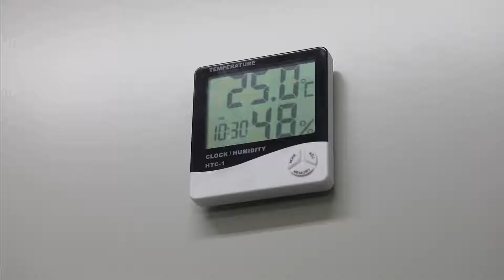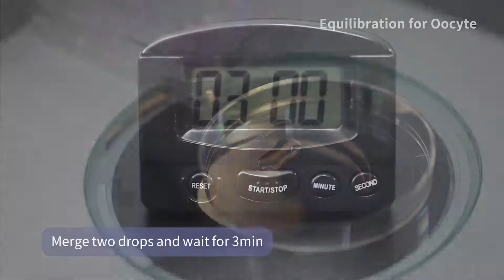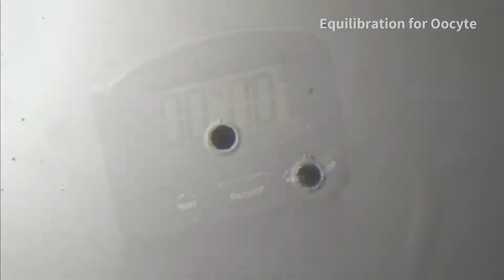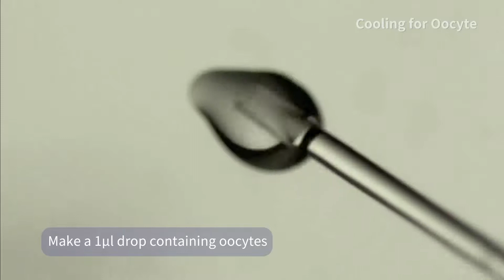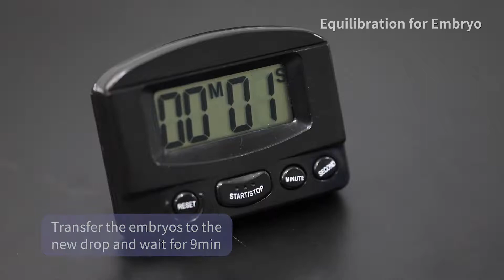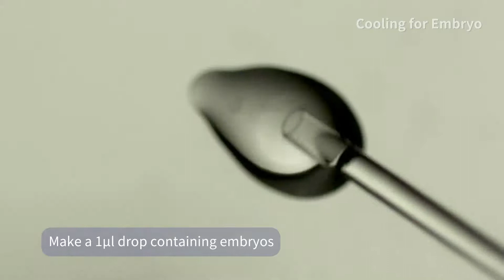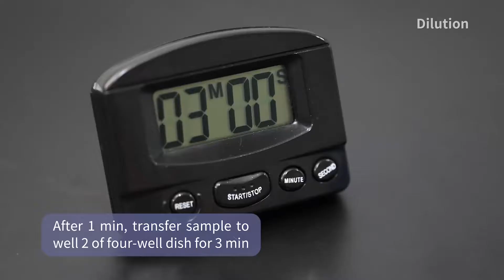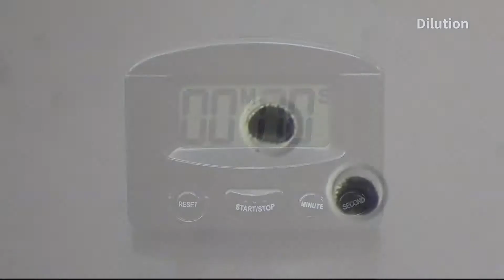VitaVitro - The protocol for oocytes and embryos vitrification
This video demonstrates how to vitrify oocytes and embryos using VitaVitro Cryopreservation System.